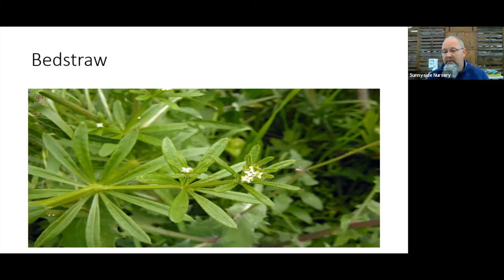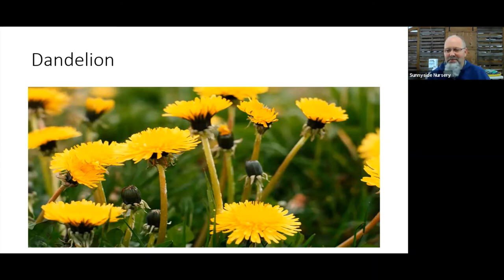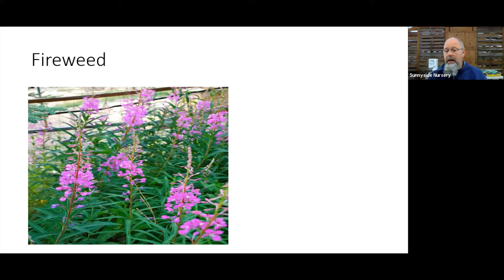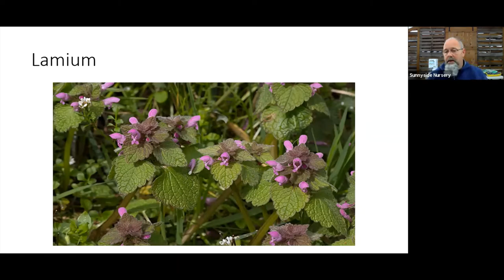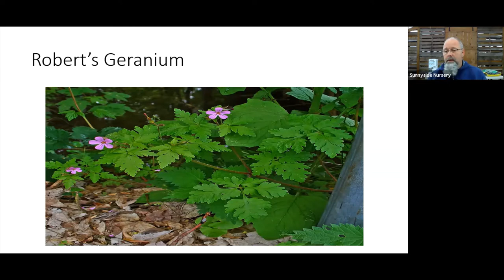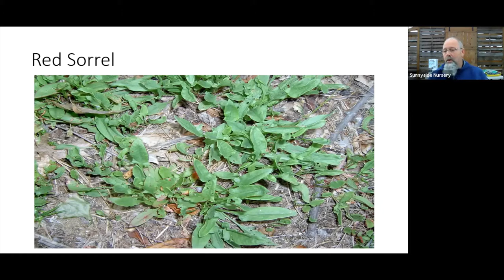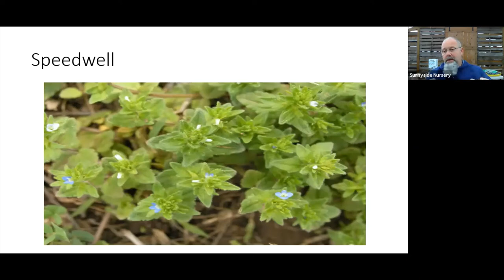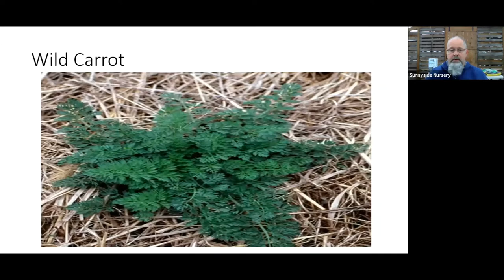Weed Control 2021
Weed Control 2021 Sunnyside Nursery Zoom Class 3/28/21